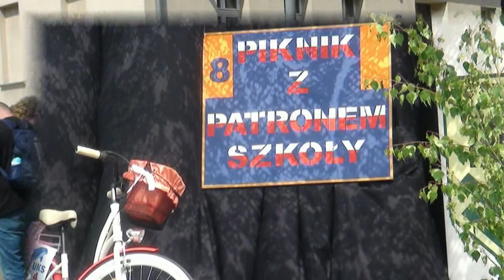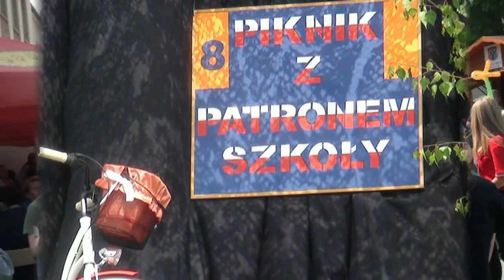VIII Piknik z patronem Szkoły